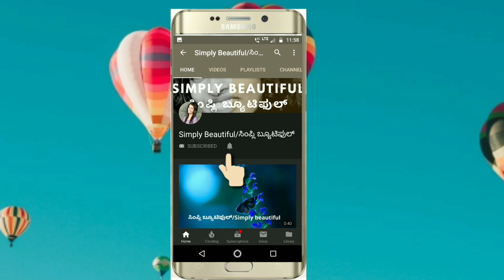ಈ ಒಂದು ಪೌಡರ್ ಇಂದ health ಮತ್ತು skinಗೆ ಎಷ್ಟೊಂದು ಉಪಯೋಗ | How To Prepare and Use This Powder at Home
This video is about how to prepare beetroot powder at home and how to use beetroot for skin and health.

ಈ ವಿಡಿಯೋನಲ್ಲಿ ನಾನು ಹೇಗೆ ಬೀಟ್ರೂಟ್ ಪೌಡರ್ ನಾ ಮನೆಯಲ್ಲಿ ತಯಾರಿಸೋದು, ಅದನ್ನ ಹೇಗೆ ಮುಖಕ್ಕೆ ಮತ್ತು ಆರೋಗ್ಯಕ್ಕೆ ಉಪಯೋಗಿಸಬೇಕು ಅಂತ ತಿಳಿಸಿದೀನಿ.

Hi Everyone,